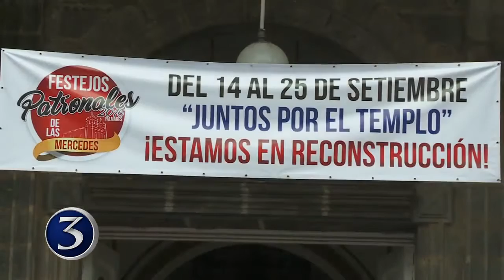Festejos Patronales de Palmares cierran este fin de semana lleno de actividades | Noti3